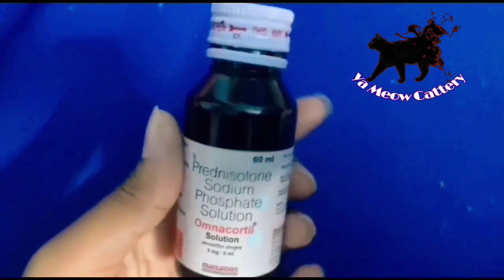Cat Fever Symptoms & Treatments🤧🤧🤒🤒| In Tamil👈